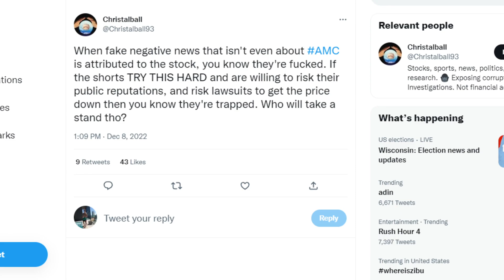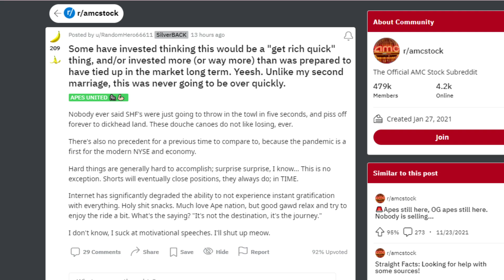AMC STOCK FUD HAS REACHED ALL TIME HIGH!!